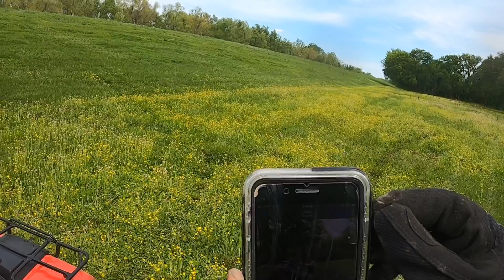Social distance trail ride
Trail ride , night ride , Polaris 850, Honda 420, Kawasaki brute force 750 , Louisiana